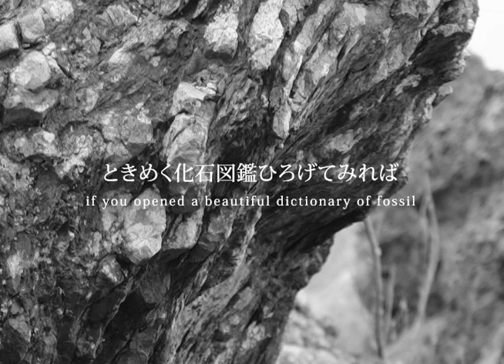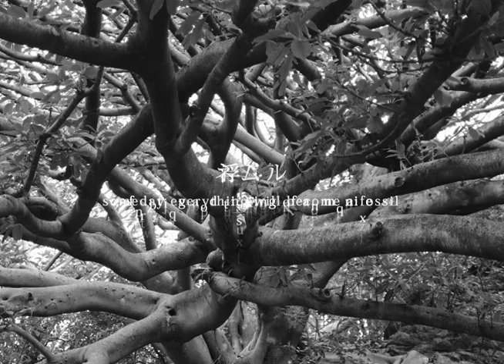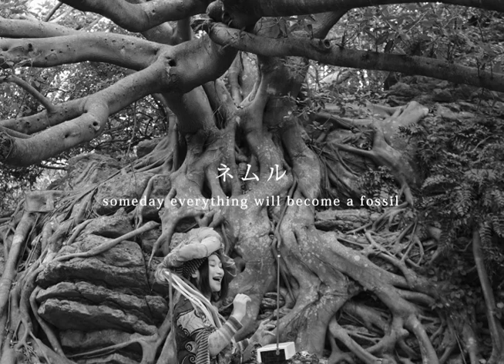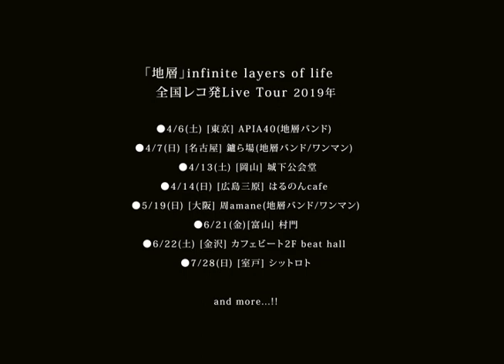フェイ・ターン「地層」クロスフェードDemo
妄想力ビッグバン!  138億年のミルフィーユ音楽図鑑。
フェイ・ターン、それは「旅音サウンドコラージュ・テルミン弾き語りスト」！
今、あなたが手にしているのは、ビッグバン以来138億年の生命の記憶と循環を重ね焼きした・フェイ・ターン渾身のソロ第三弾。ロック、エレクトロ、ポップ、プログレに
七変化するセンス・オブ・ワンダーなグルーブにめくるめく身を委ねて・・・
KOW(ネガコースティカ/ファーカンダ/キアト)

2019年4月6日発売
フェイ・ターン3rdCD「地層」
1.堆積
2.地層
3.ときめく化石図鑑ひろげてみれば
4.Water
5.浮沈
6.ネムル

6曲入り2000円(税込)

CD参加 Special Layers
片山トミオ(Synth)
山田泰正(Synth)
岡 尚史 (B)
田中良太(Per)
垂井 利之(G)
梅本啓介(Dr)
白川眞琴(Synth)
塙 力哉 (B)
KOW (Cho)
9/29燈門 (Cho)

All Synthesizer Directed,
Recording Engineered & Mixed by 片山トミオ (T-System)
Mastered by 江夏 正晃(marimoRECORDS)

吉岡 陸 (Photographic)
ありさだあきよ(Costume Design)
浅野賀世(Support staff)
フェイ・ターン(Art Directed & Design)
All Lyrics & Music Arranged & Produced by フェイ・ターン
室戸の地層

2019.4/6より店頭販売開始
●大阪: 梅田ナカイ楽器

●2019.4/6より通信販売開始(梅田ナカイ楽器)

4/6東京APIA40より全国ツアー開催!
●ライブスケジュール